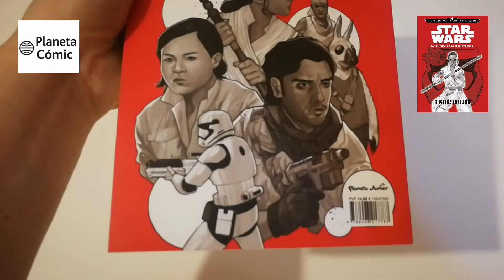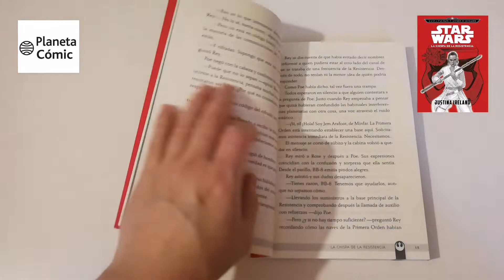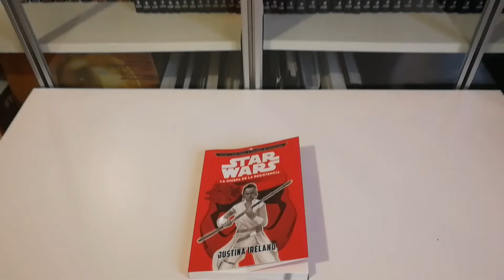Star Wars La Chispa de la Resistencia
Los héroes de la Resistencia Rey, Poe y Rose acuden al aislado planeta Minfar para atender una llamada de socorro. Allí, se enfrentarán con un batallón de la Primera Orden, terribles criaturas aladas y ¡un arma que podría cambiar el curso de la guerra!

Enlace Amazon